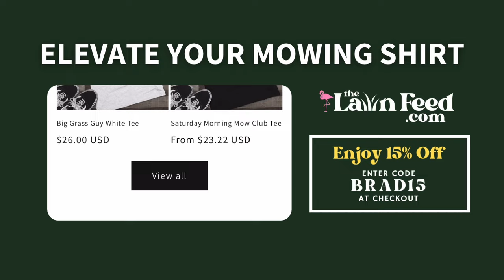The Starting Point For EVERY DIY Lawn! Spring Lawn Tips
Welcome to 2024 season 3 of The Lawn Feed.

Spring is upon us! Let’s dive into some essential Spring Lawn Tips!

Check out the previous grass type episodes as well!

Be sure to see check out Twin City Seeds website for more info on grass seed and grass seed blends.

Have questions? Leave us a message our mailbag!

🟢Join our growing community of DIY lawn care enthusiasts!

💚Thanks for tuning in, and here's to achieving the lawn of your dreams in 2024! 🌿